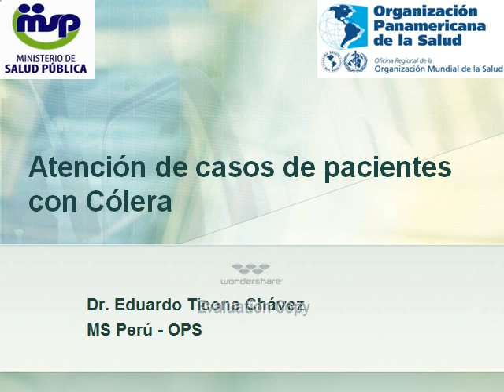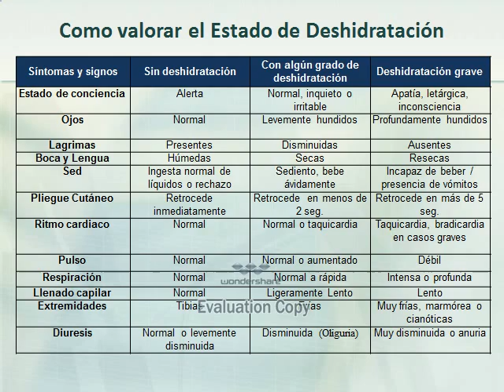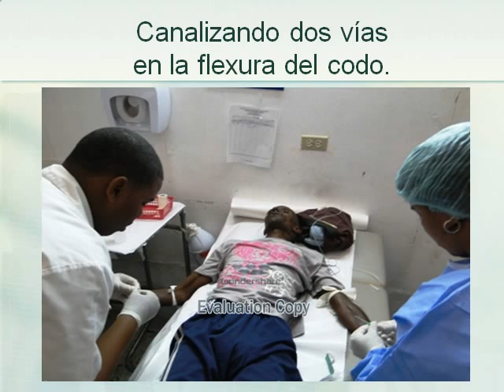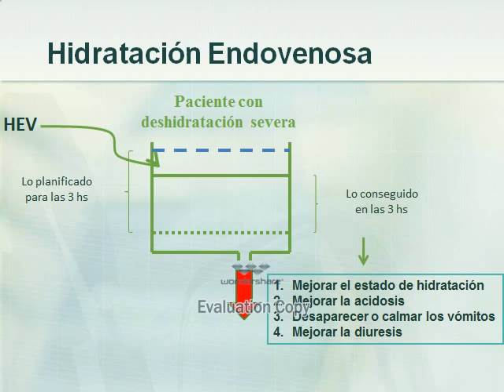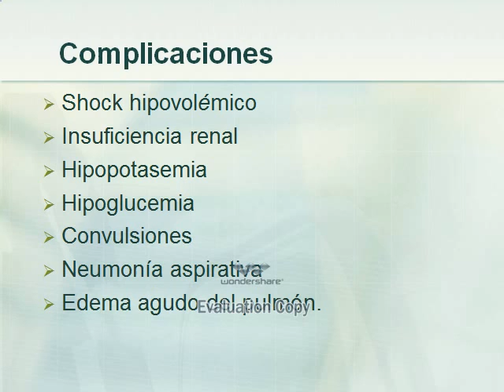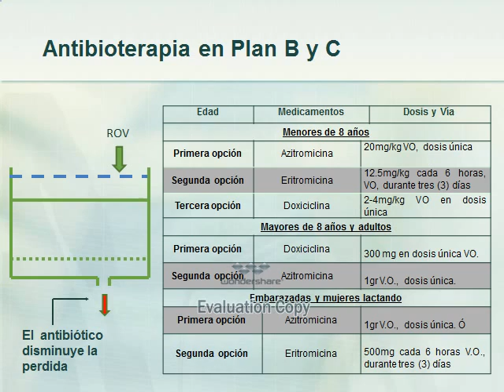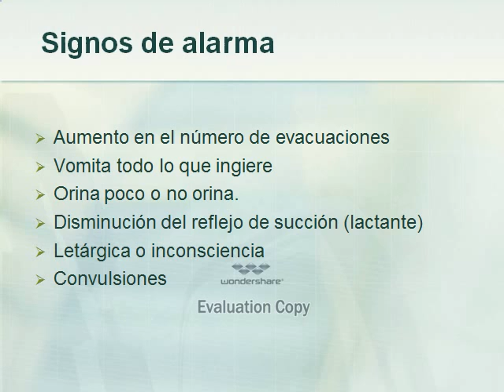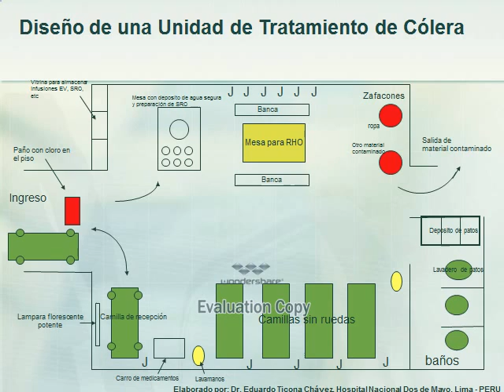Atención de casos de pacientes con Cólera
Presentación del Dr. Eduardo Ticona Chávez (Perú) sobre la atención de casos de pacientes con Cólera. El objetivo de la presentación es actualizar el manejo de pacientes con cólera durante la situación de epidemia en República Dominicana, especialmente de los pacientes con cuadros graves.